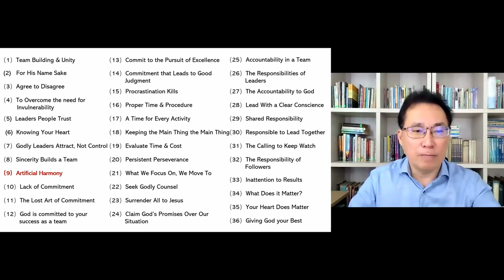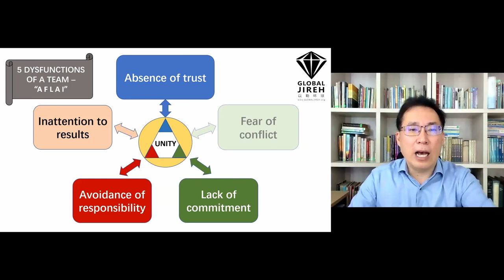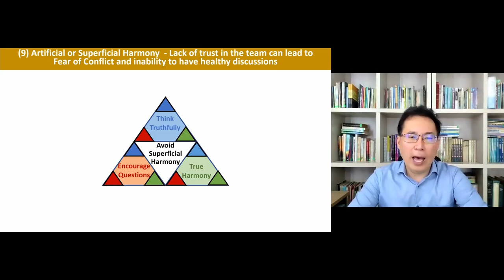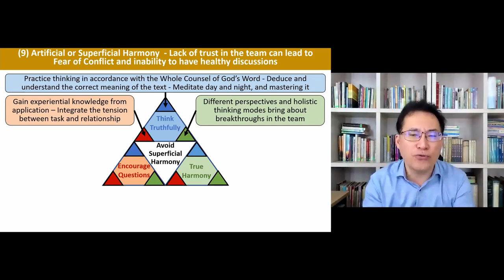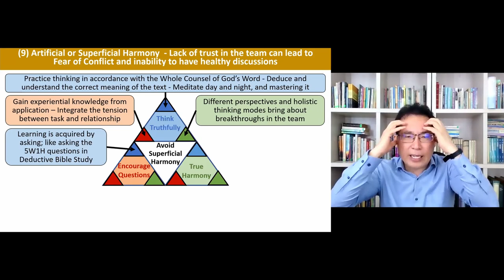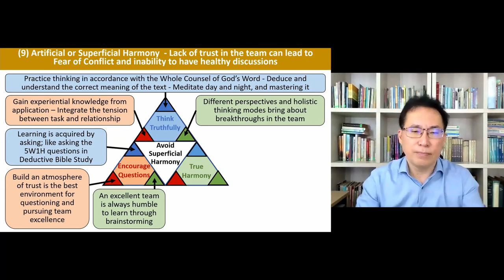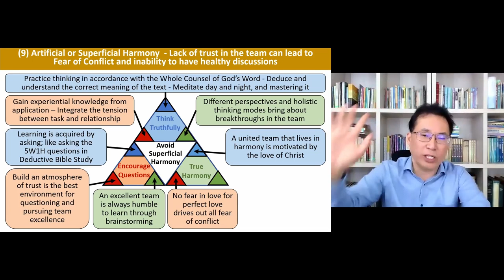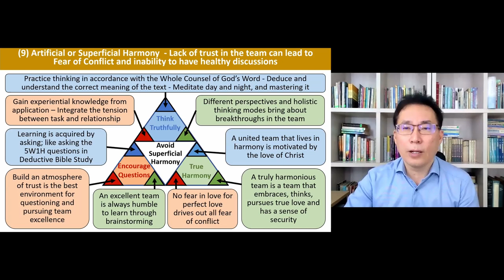Unity and Team Building 09 - Artificial Harmony | Tony Tay